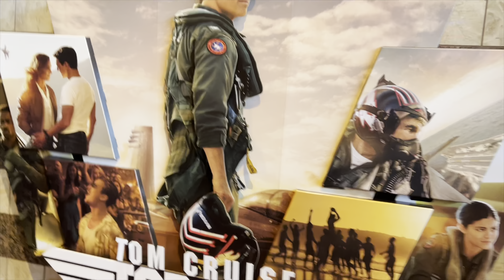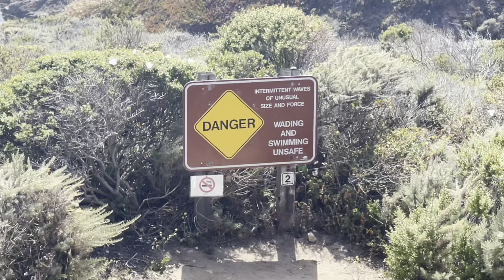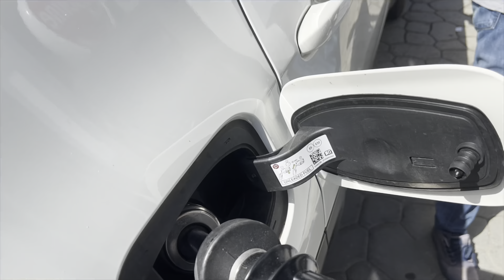We Drove 3 Hours for this View (PFEIFFER BEACH)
Today, we drove to Big Sur from Milpits. It took us more than 3 hours with food break and Pfeiffer Beach was our last Stop.